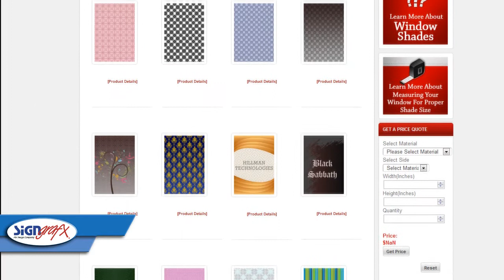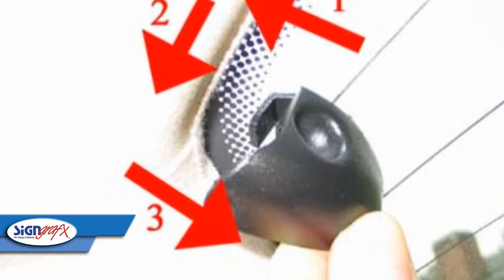Cityscapes on Your Custom Roller Shade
you can create custom printed window shades online, and have them shipped to your door!

Any pattern, any picture, any text, any THING you want you can put on your custom window shades with our online designer.